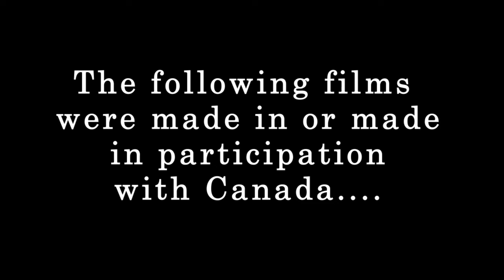BEST OF CANADIAN CINEMA PART 6/6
Movies of the North:

C.R.A.Z.Y. (2005)
Room (2015)
Atanarjuat: The Fast Runner (2001)
Away From Her (2006)
The Sweet Hereafter (1997)
The Barbarian Invasions (2003)
The Kid Detective (2020)
Last Night (1998)

Song:

"Courage (for Hugh MacLennan)" by The Tragically Hip